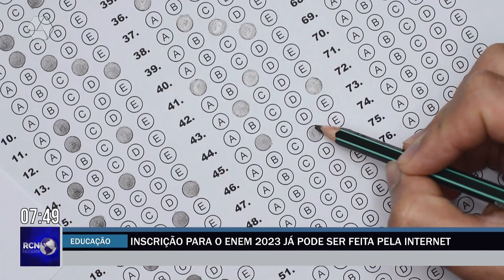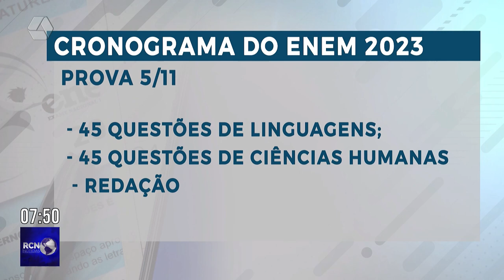Inscrições para o Enem 2023 já podem ser feitas pela internet